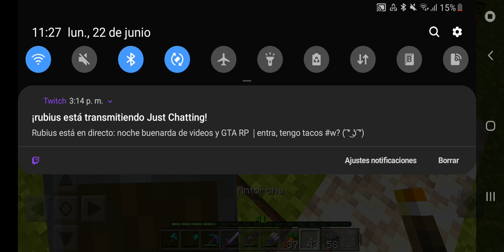EL GRAN MINERO | #50 POTOLAND